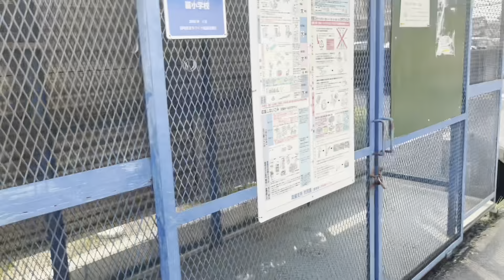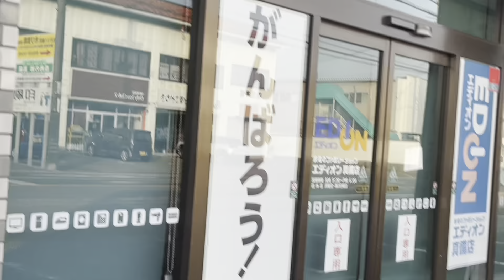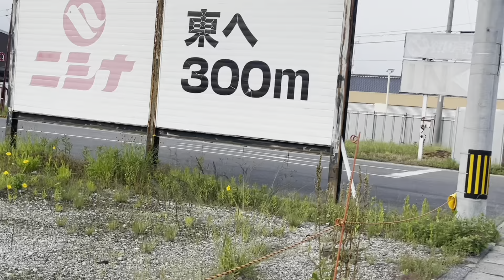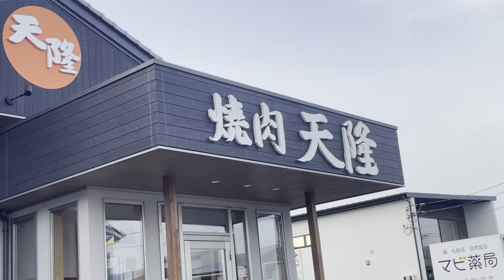Kurashiki Okayama flooding 2018|My journey before and after 3 years|Brazil🇧🇷❤️🇵🇭Philippines|V#6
The Heavy Rain Event of July 2018 struck several areas of Japan. In Particularly Mabi Town, Kurashiki City, Okayama Prefecture, was severely damaged by a large-scale flood resulting from multiple embankment failures.